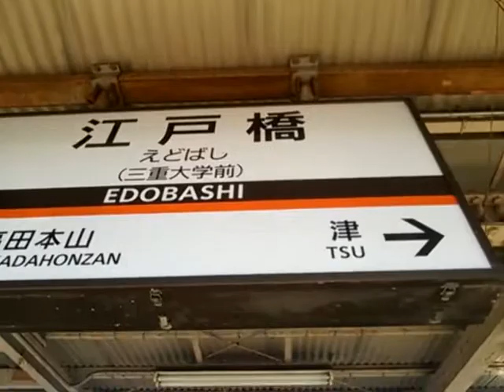近鉄江戸橋駅 元ノンストップ特急 通過 津駅に停まるならここで通過はつらい・・・